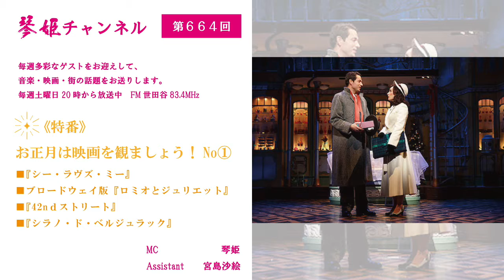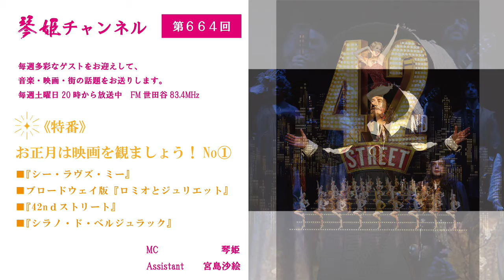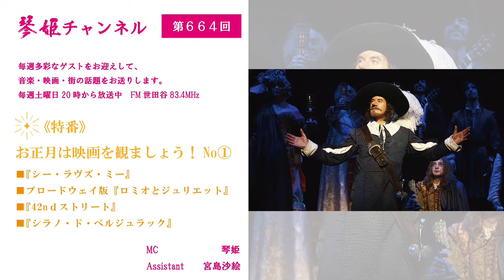Healing Movie Pick UP「《特番》お正月は映画を観ましょう！No①」by琴姫チャンネル第664回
毎週多彩なゲストをお迎えして、音楽・映画・街の話題をお送りしているFM世田谷 「琴姫チャンネル」の大人気コーナー「Healing Movie」でピックアップ映画をご紹介！

by琴姫チャンネル第664回
毎週土曜日20時から放送中　FM世田谷83.4MHz

MC               琴姫
Assistant     宮島沙絵

KOTOHIME 『琴姫』-Japanese Healing Rock Artist-
（公式WEBサイト）